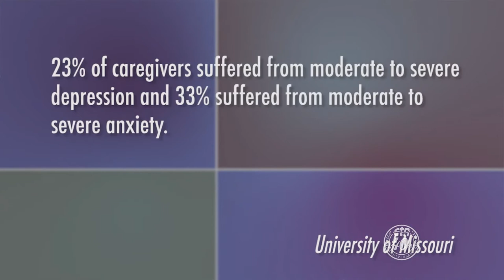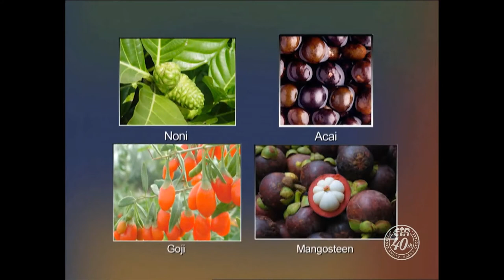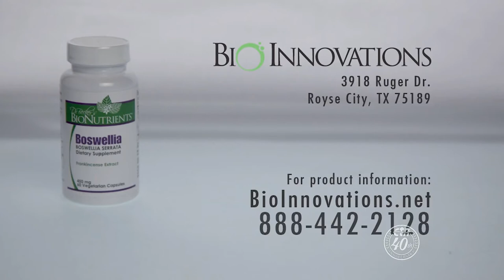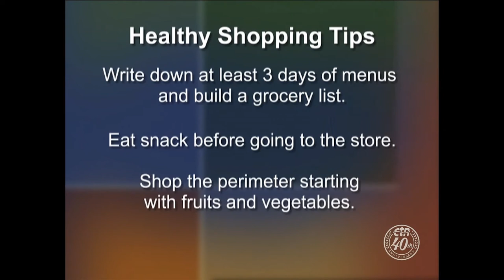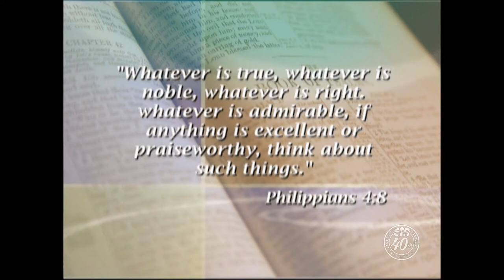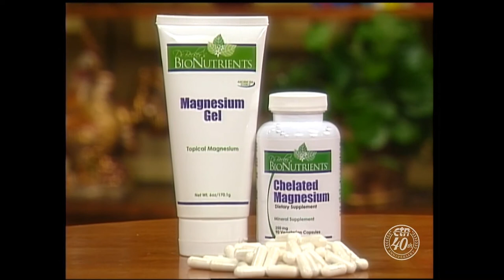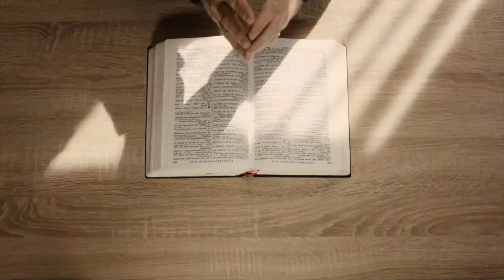Your Health Questions (Show #1606)